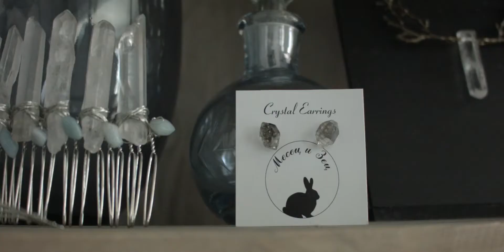Mesec i zec - magija na prodaju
Celo odrastanje i život Teodore Novaković protkani su različitim vidovima umetnosti. Danas, ona ima svoju malu radionicu uz bajke - "Mesec i Zec - unikatni ručni radovi - čista magija". Sve je počelo od nakita iz starih škrinja njene bake i predivnih kristala i dragog kamenja. Danas ona pravi naki ti upotrebne predmete u koje ugrađuje kristale i sa njima mistiku i bajkoviti svet koje oni sa sobom nose.